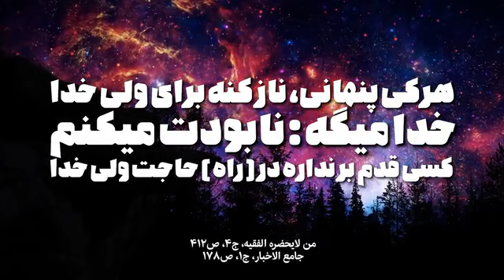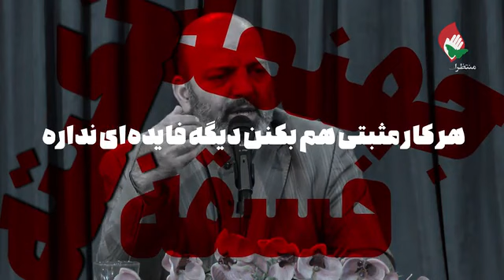روز عرفه از خدا چی بخواهیم؟؟؟